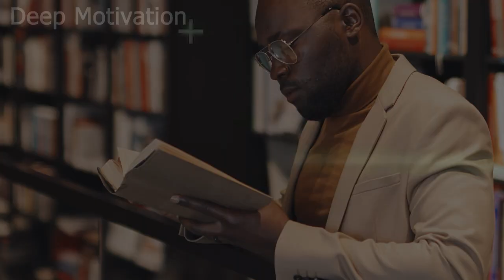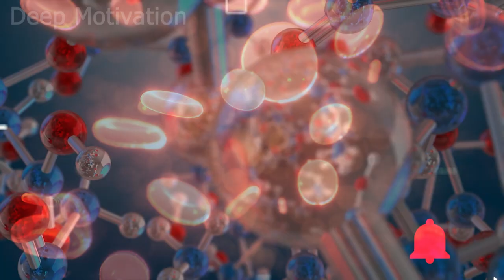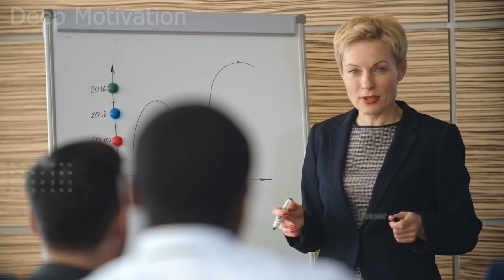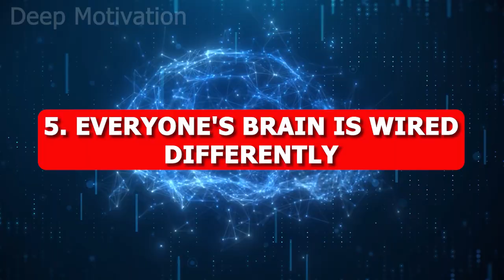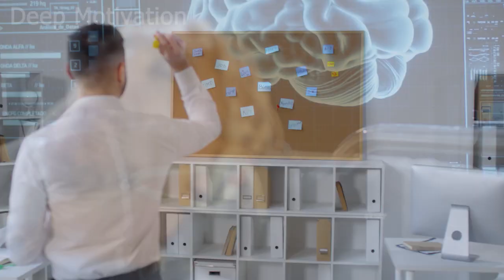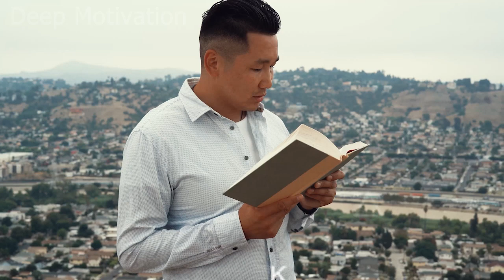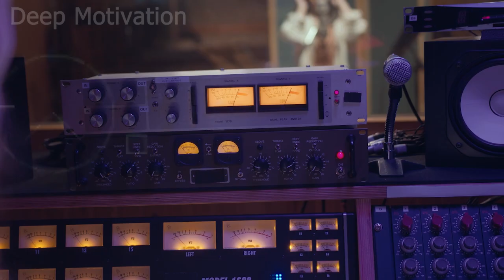दिमाग के 12 नियम || BRAIN RULES Book SUMMARY In Hindi || Deep MOTIVATION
In this video we’ll walk you through:
- Book Summary
- Book Review
- Self Help Books
- Book Recommendations

Check out Powerful Book Summary 3 Times a week on Tuesday, Thursday and Sunday at 7 Pm.

Our channel is about "Powerful Book Summary". We cover lots of COOL Stuff such as Self-Help Books, Biographies and Learning Videos.